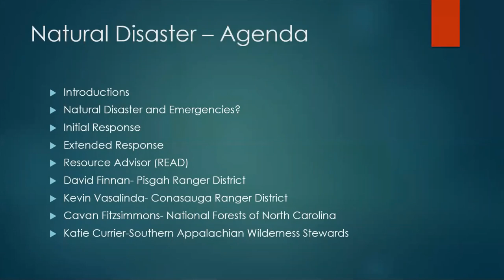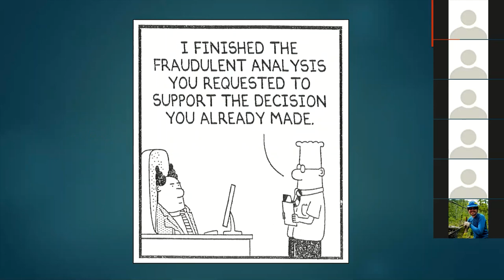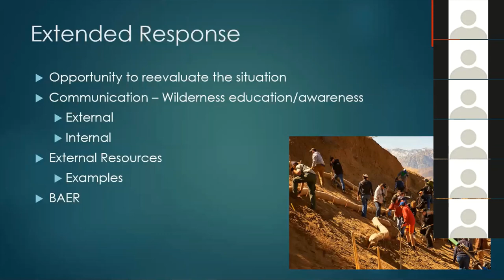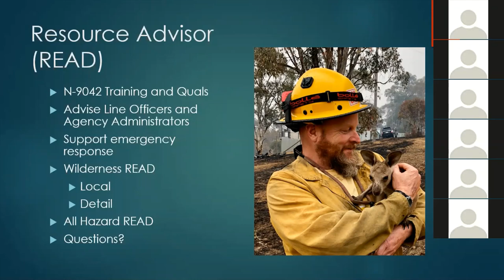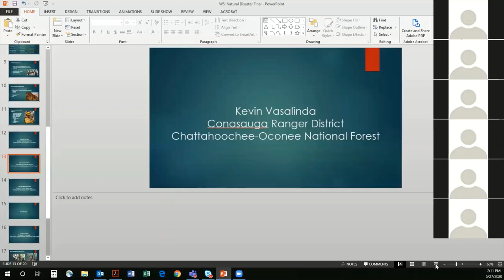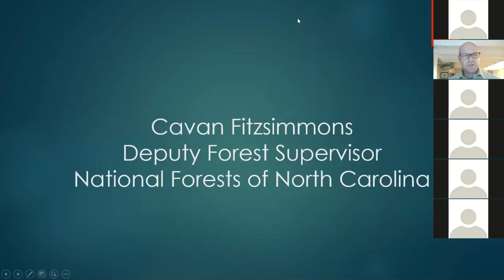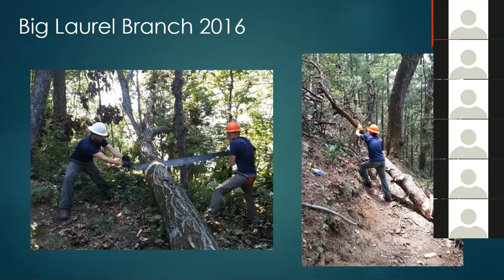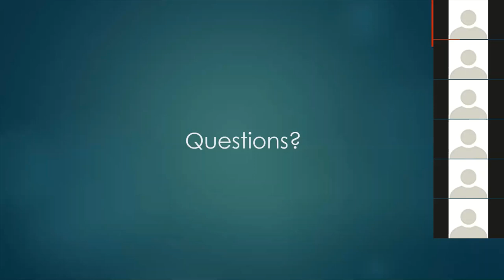Natural Disaster Response - Wilderness Skills Institute 2020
This recorded session from the virtual 2020 Wilderness Skills Institute provides insight into responding to natural disasters in wilderness and how partnerships can play a role.